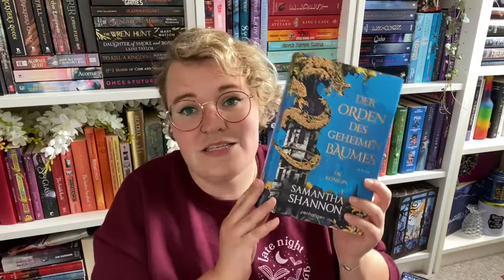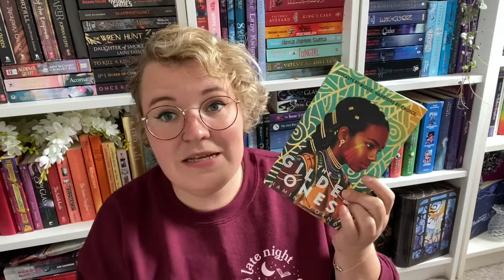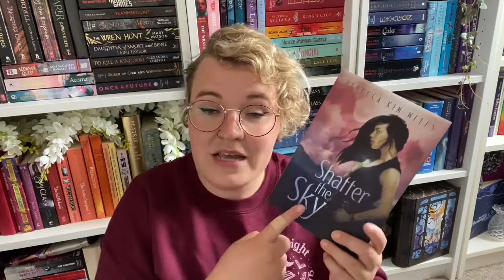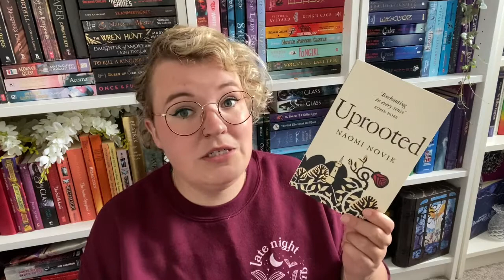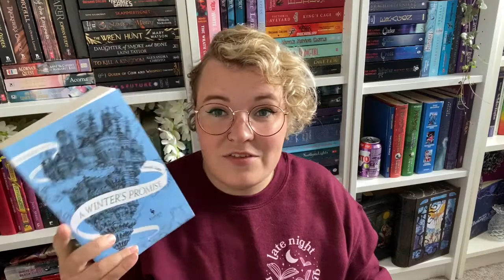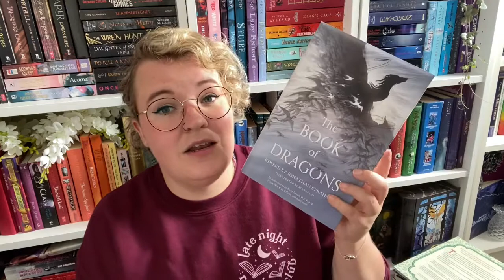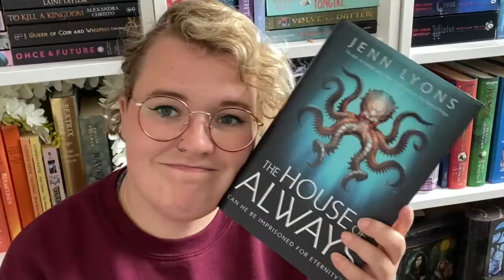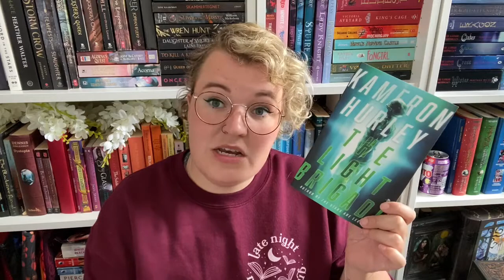70+ Book Haul //Cuz I have Absolutely No Restraint - Also its for the First 6 months of the Year//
Hello team,

Welcome to a giant bookhaul😂
Yes I am aware of my lack of restraint, thats just my life which is why we are returning to the buying ban XD